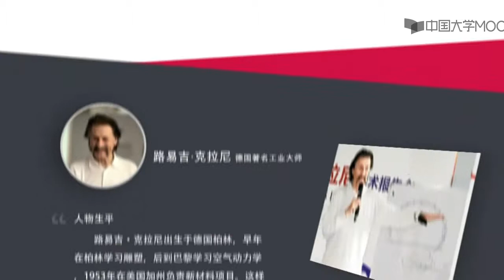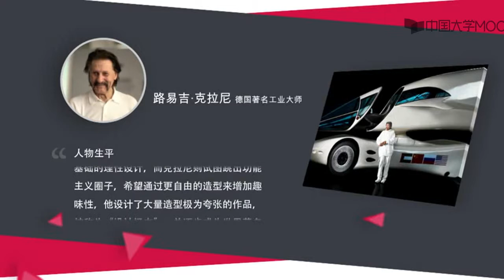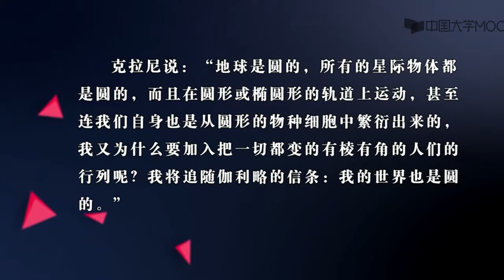4 3 工业设计大师科拉尼